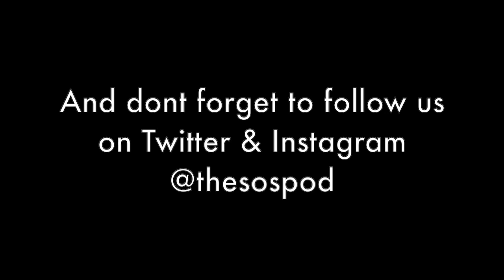No.120 My Body, My Vanishing Voice w/ Bailey Boyd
Activist, lobbyist, and policy consultant Bailey Boyd is back to dig deeper into what this threat to Roe v Wade actually means and the myriad of ways its reversal would effect our society, economy, political climate and more.

CHARITY/ NON-PROFIT

Planned Parenthood
National Network of Abortion Funds:
The National Network of Abortion Funds builds power with members to remove financial and logistical barriers to abortion access by centering people who have abortions and organizing at the intersections of racial, economic, and reproductive justice. Member organizations work across their network to remove financial and logistical barriers to abortion access. Some of them work with clinics to help pay for your abortion. Some of them offer support such as transportation, childcare, translation, doula services, and somewhere to stay if you have to travel to get your abortion.

...here’s to turning meltdowns into magic!